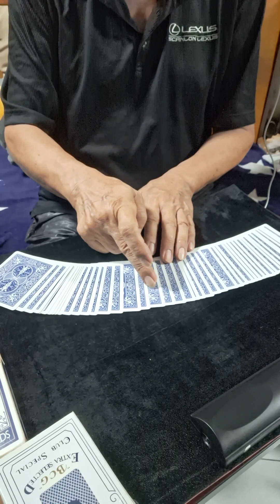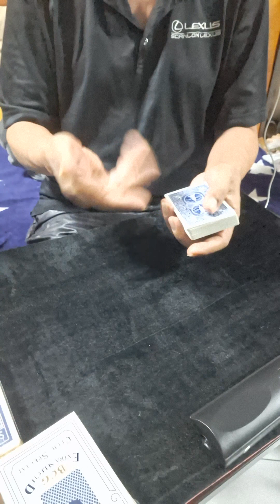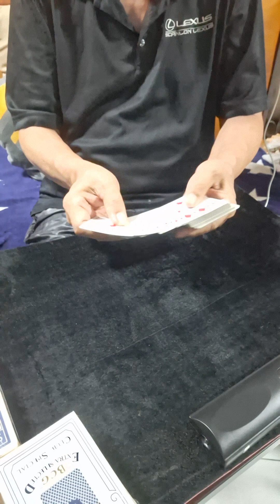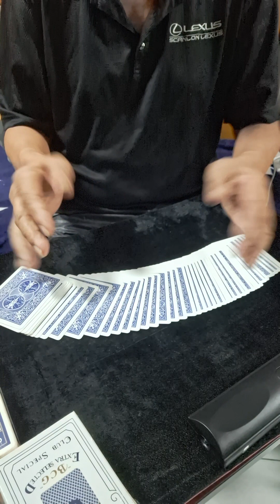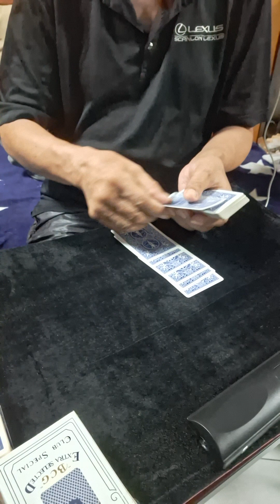สอนสูตรไพ่ ง่ายๆใครๆก็เรียนได้